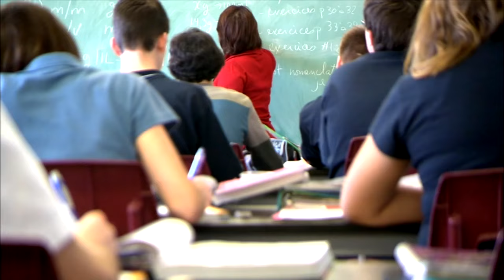Secteur public: la FIQ toujours en négos et les syndicats du Front commun doivent maintenant se pron